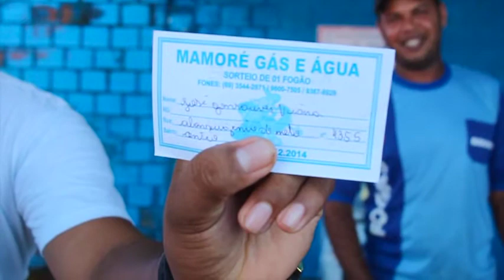Mamoré Gás - Sorteio de 1 Fogão a Cliente!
A Mamoré Gas sorteou no Final do ano de 2014 um fogão novo a 1 de seus clientes.